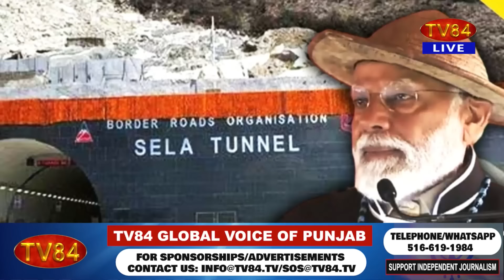China-India Tit for Tat - War Clouds Over Indian Horizon ??: Dr. Amarjit Singh | SOS 03/13/10/24 P.1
ਚੀਨ ਅਤੇ ਭਾਰਤ ਆਹਮੋ ਸਾਹਮਣੇ | ਕੀ ਭਾਰਤੀ ਅਸਮਾਨ ਤੇ ਜੰਗ ਦੇ ਬੱਦਲ ਮੰਡਰਾ ਰਹੇ ਨੇ ?? - ਡਾ.ਅਮਰਜੀਤ ਸਿੰਘ

TV84
36-01 37TH AVENUE